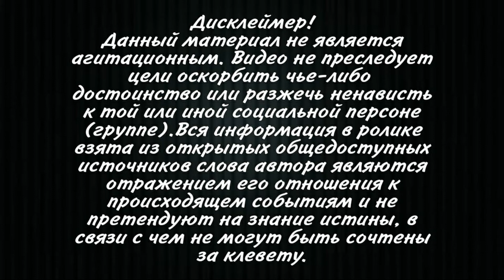Канцлер Германии Меркель встретится с Путиным в Москве, а через два дня с Зеленским в Киеве.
Меркель в последний раз на посту канцлера встретится с Путиным
Канцлер Германии 20 августа встретится с Путиным в Москве,
а через два дня с Зеленским в Киеве.
Канцлер Германии Ангела Меркель перед визитом в Киев посетит Москву, сообщил
в пятницу, 13 августа, официальный представитель кабмина ФРГ Штеффен Зайберт,
пишет ТАСС.